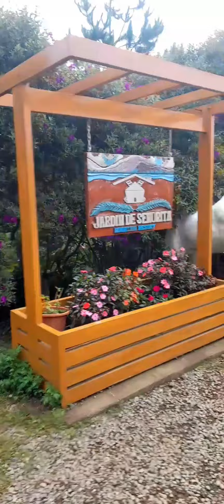Jardin de senorita digos city